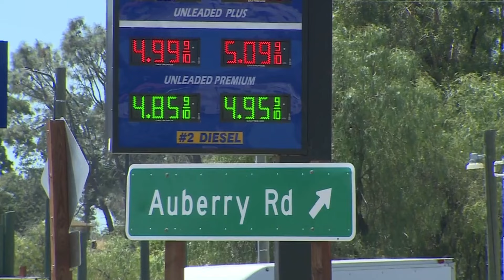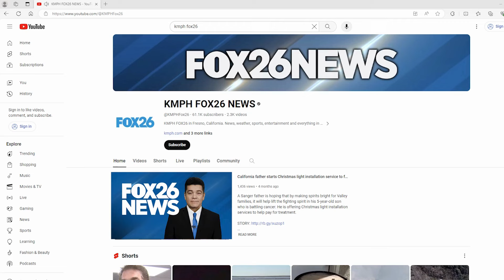Prather, Ca community debates need for third gas station as locals voice concerns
Does the community of Prather in California need a third gas station?
Some locals say it's unnecessary, but others believe it will cause problems for the community.